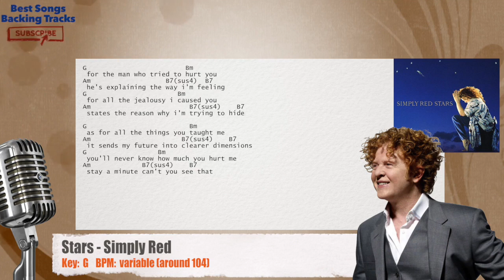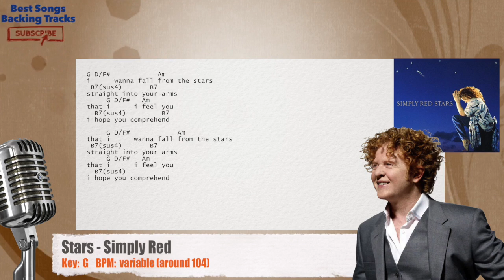🎙 Stars - Simply Red Vocal Backing Track with chords and lyrics